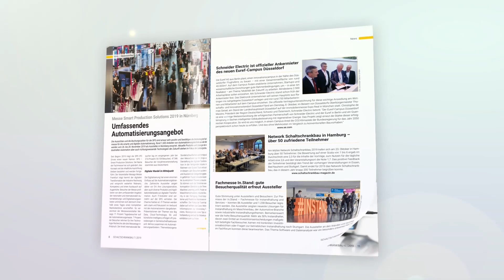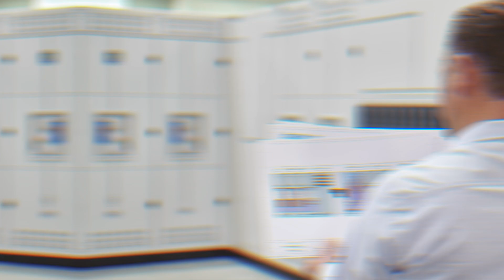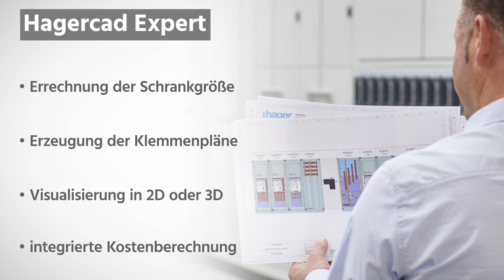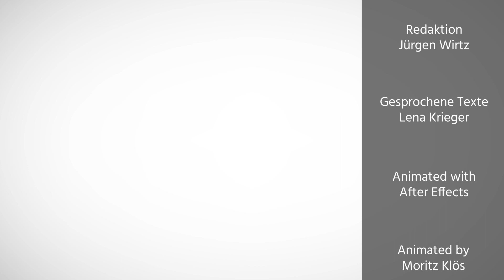DEHNshield ZP | Hagercad Expert | Alpha 3200 Eco von Siemens | SSB-TV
In der heutigen Ausgabe stellen wir vor:
► DEHNshield ZP von Dehn:

► SCHALTSCHRANKBAU TV ist der Kanal für Schaltanlagen-Planer und -Hersteller. Neben unserem Magazin SCHALTSCHRANKBAU, unserer Web-Präsenz, unserem zweiwöchigen Newsletter sowie unserer tagesaktuellen Industrial News Arena-App möchten wir dir hier spannende aktuelle Neuheiten, Technologien und Lösungen vorstellen.

Alle zwei Wochen alle Branchenmeldungen, Produkt-Highlights und Top-Events: der SCHALTSCHRANKBAU Newsletter informiert schnell und aktuell über die wichtigsten Ereignisse.